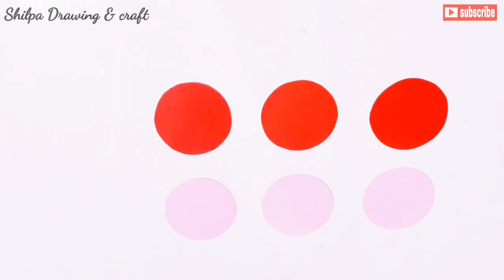Diwali Explosion Box / How to make Explosion Box / Explosion Box Tutorial / DIY Diwali Greeting Card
Hello friends

In this video we will learn how to make quick simple and easy beautiful handmade greeting card/Explosion box card/surprise box card  or gift for Diwali.

To make this exlposionboxcard you will need
1.coloring sheets
2.scissors
3.glue
4.beads